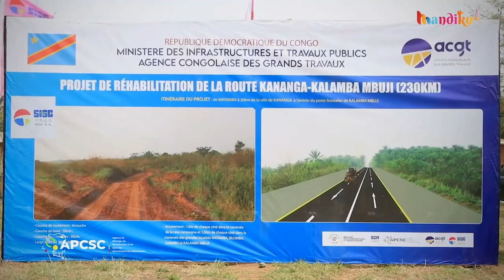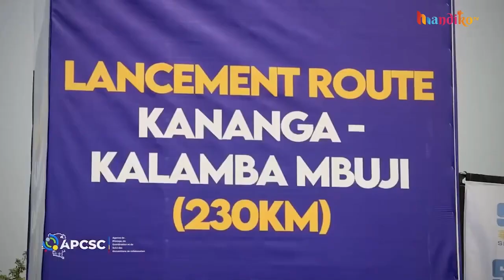Swahili du 08 juillet 2024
TU FWATE MANDIKO .TV